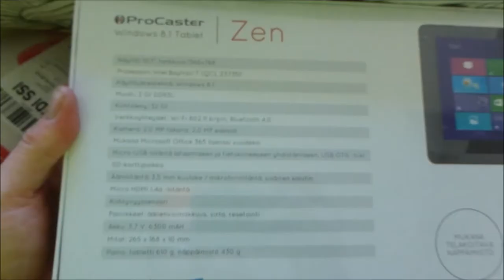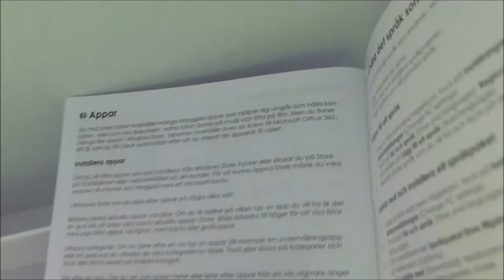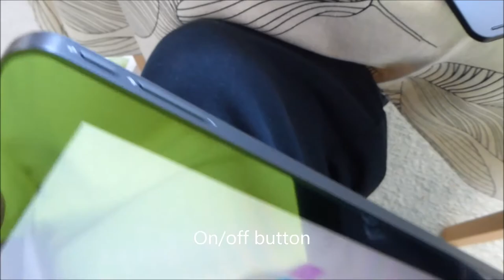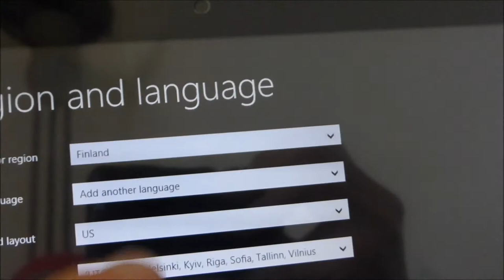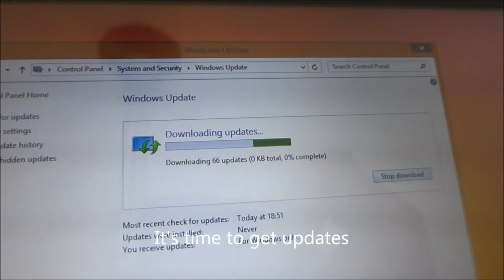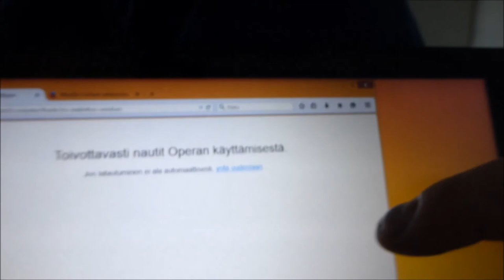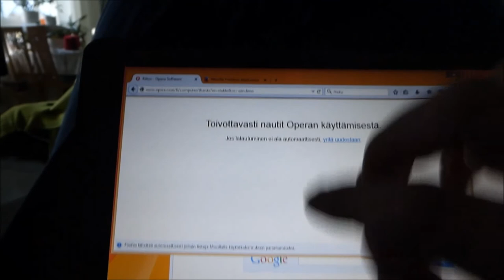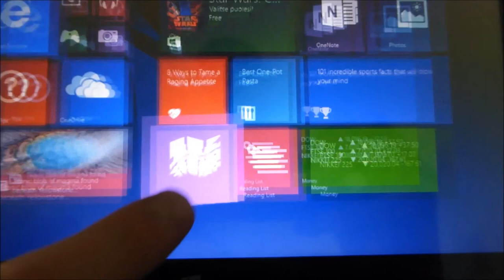Unboxing Procaster Zen Windows Tablet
Procaster Zen is a cheap 10.1 hybrid Windows 8.1. tablet sold by Finnish Verkkokauppa.com.

The dock (keybord) has a full-size USB. EEM disc on the tablet is 32 Gt. No GPS or 3G/4G mobile network, only WiFi.